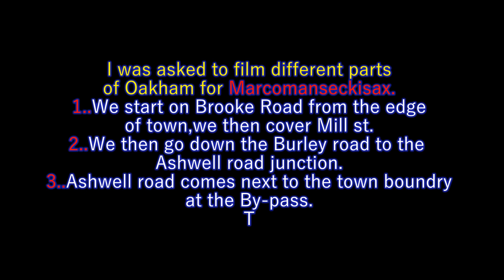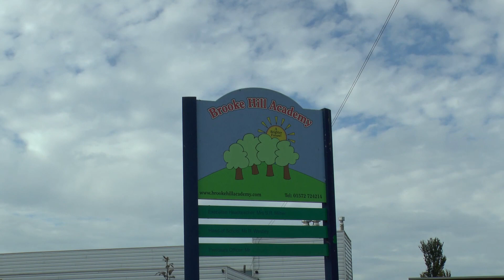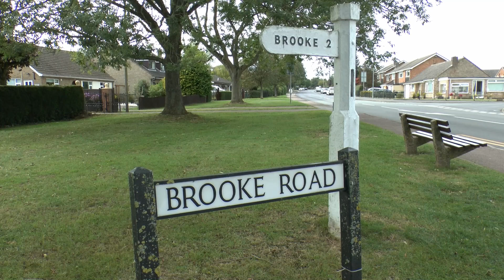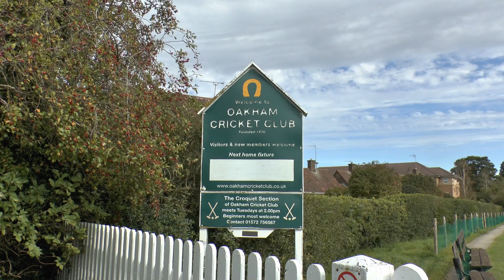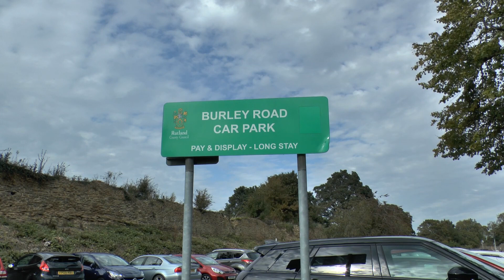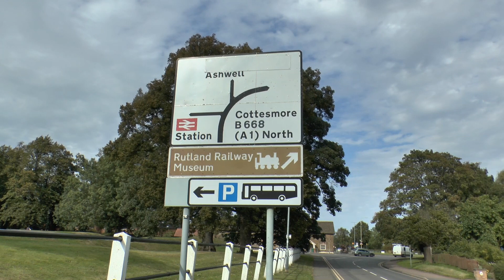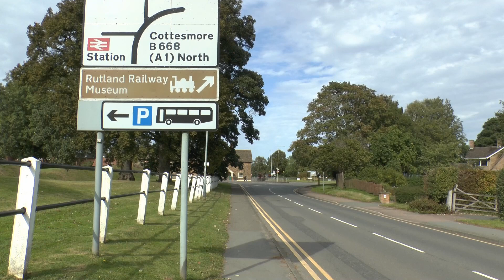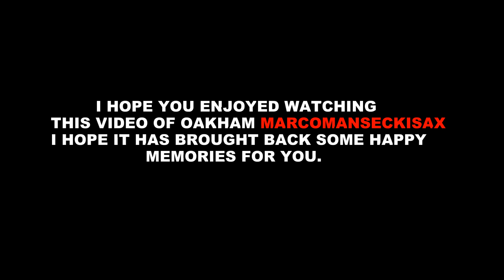Oakham in Rutland for Marcomanseckisax September 2020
This video was asked for from Marcomanseckisax in Bavaria.
I hope you enjoy watching these clips of the areas of Oakham you asked to see..I'm not sure when you left Oakham,but i'm sure it has changed a little since you left.